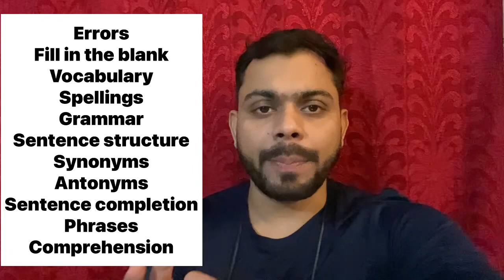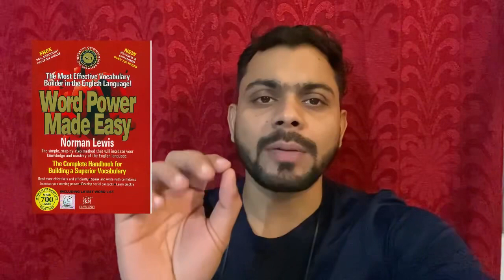📚Important Books for SSC CPO 2022 PAPER 2 ENGLISH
ssc cpo 2022
ssc cpo 2022 exam
ssc cpo 2022 analysis

books for ssc cpo si
best books for ssc cpo exam2020
How to prepare for ssc cpo
How to prepare ssc cpo paper 2 in english
Trending